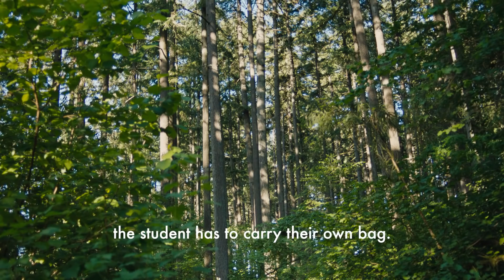Kumon Reviews - Elina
Meet Elina, 14-years-old. She won a national architecture competition that asked students to design a model for future schools.